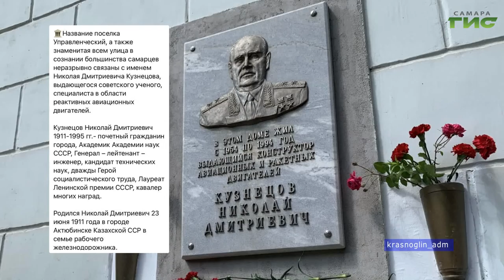О чем пишут в самарских Telegram-каналах